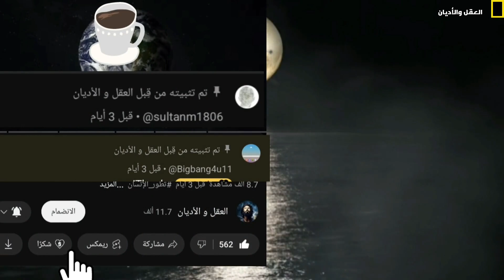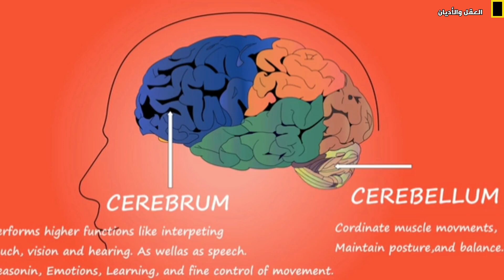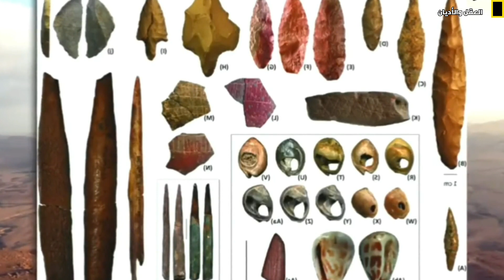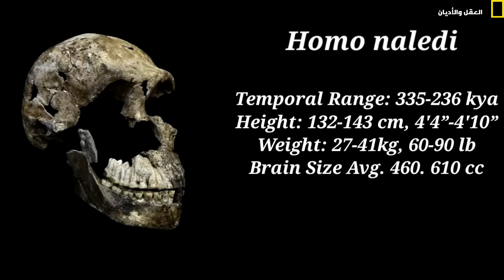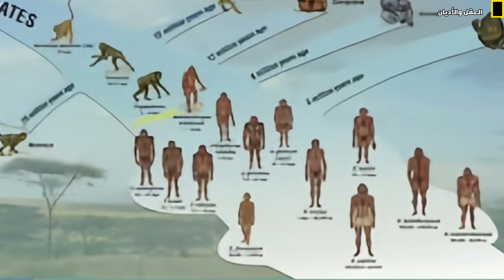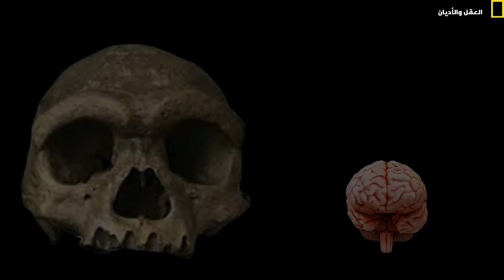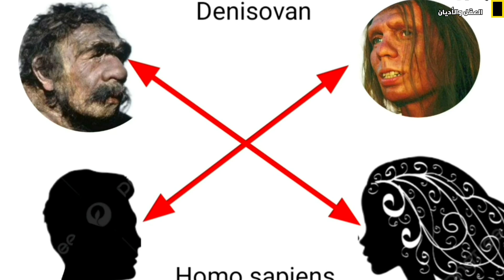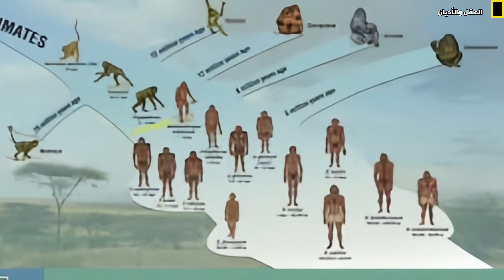كم كان عدد أنواع البشر ؟ ج3 : من الإنسان العاقل إلى إنسان الدينوسوفان : وثائقي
التطور البشري : كم كان عدد أنواع البشر ؟ ج3 _ من الإنسان العاقل إلى إنسان الدينوسوفان  : وثائقي

يستمر البحث في أصل البشرية حول عدد الأنواع البشرية التي تواجدت في تاريخ تطور البشرية في هذا الجزء نستعرض الأنواع البشرية بين ظهور الإنسان العاقل وإنسان دينيسوفا. و نستعرض الأدلة العلمية التي تُظهر مدى تعقيد مسار التطور البشري.

كيف تطور الإنسان العاقل ليصبح النوع المهيمن؟
- ما هي السمات المميزة للأنواع البشرية الأخرى مثل إنسان ناليدي، وإنسان دينيسوفا؟
- ما هو دور التزاوج بين هذه الأنواع في تشكيل التنوع الجيني للبشر المعاصرين؟

00:00 مقدمة
01:53 الإنسان العاقل ( Homo sapiens )
08:35 إنسان ناليدي ( Homo naledi )
10:52 إنسان الدينوسوفان ( Homme de Denisova )

من خلال تحليل بقايا الأحافير والحمض النووي، نكتشف شبكة العلاقات التطورية التي تربط بين أسلافنا، وكيف ساهمت هذه الأنواع في تشكيل قدراتنا الجينية والثقافية.

انتظروا معنا رحلة استكشاف هذه الحقبة الغامضة من تاريخ البشرية!

ملاحظة مهمة 🖐
يمكنك أن تكونوا جزءًا من رحلتنا في نشر المعرفة من خلال التبرعات المادية للقناة

ساهم في نشر العلم والمعرفة 🙏